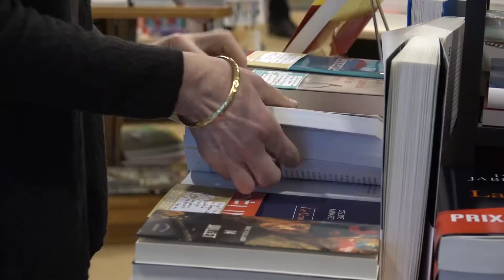Librairie Le Bel Aujourd’hui : un cœur qui bat fort !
Une minute dans les rayons de livres du café librairie le Bel Aujourd’hui à Tréguier, pour flâner, lire, boire un thé et découvrir ce lieu accueillant créé en 2005 par Odile Riot. Depuis, sa réputation n’est plus à faire mais on aime vous montrer son univers en images !